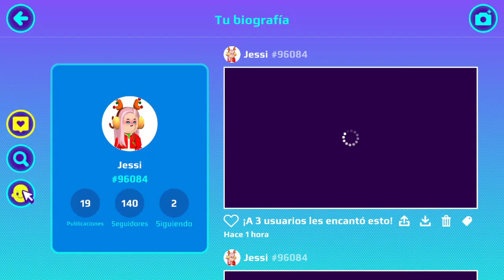HACKEO LA CUENTA DE MI AMIGO GEORGE EN PK XD Y LE QUITO UN CODIGO DE CREADOR SOY 💜JESSI PK XD💜